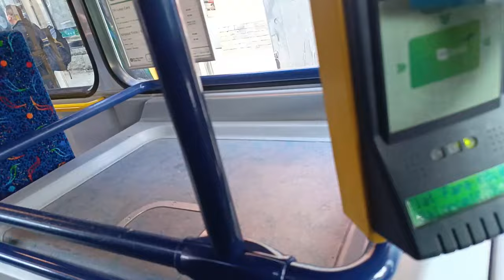University Orientation Day | India to Ireland❗INFORMATIVE VIDEO❗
My Immigration Journey to Ireland | Flight Tips, Baggage, University Life & Irish Transportation

Join me as I share my complete immigration journey to Ireland! 🌍✈️ From flight to stepping foot in Europe, this video covers everything you need to know. I provide essential tips on baggage weight restrictions and navigating through university orientation day. 📚🎓

I'll also take you through my first experiences with the Irish rail, bus, and overall transportation system, sharing practical advice to help make your journey smoother. Plus, I'll give you a sneak peek into my first day at university and how orientation day unfolded. 🎒

Whether you're planning to move to Ireland for studies, work, or just curious about life here, this video has got you covered!

If there are any video suggestions that you would like me to make, please drop them in the comments.

Best Regards,
Himanshu Sharma, CPA, CMA, ACMA, CGMA